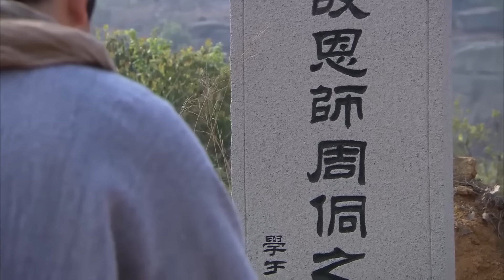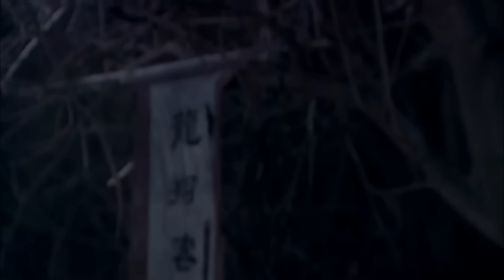⚔️ 瘦弱小伙拉开千斤弓，震慑所有来犯的敌军！⚔️kungfu | 功夫 | 功夫大師